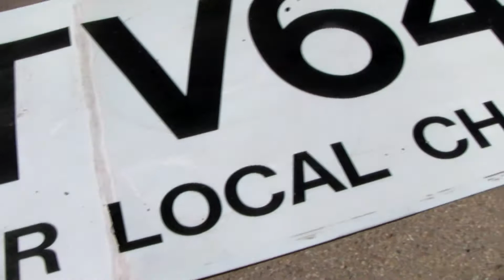KHIZ / KVVT - TV -64 - FORMER STUDIO - VICTORVILLE, CA - 2012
A walk around the outside of the former TV-64 studio in 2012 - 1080P HD - Sad commentary on "Your Local choice"